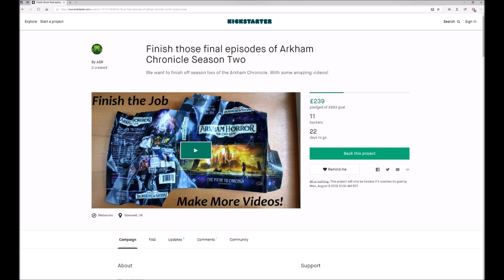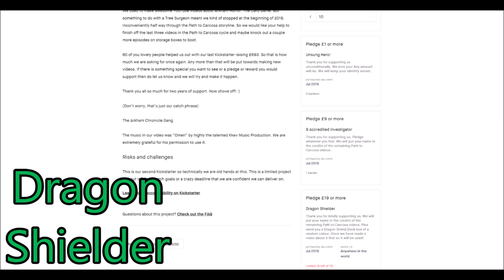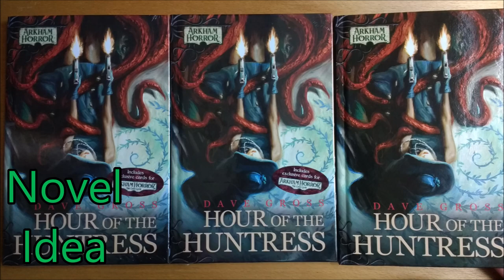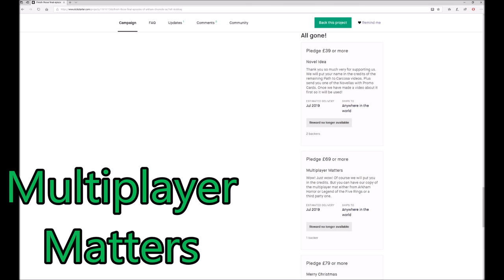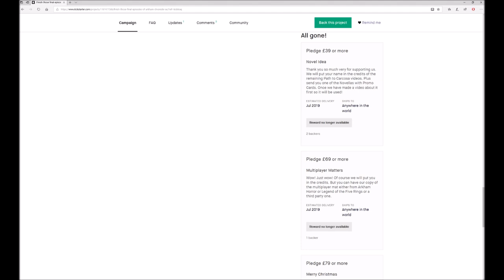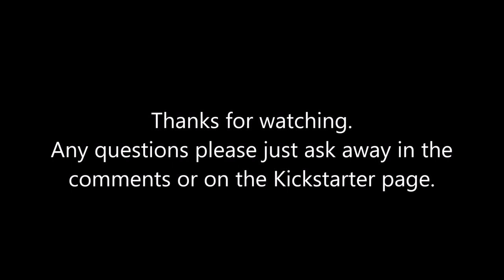NO GAMING CONTENT - Kickstarter Pledge levels explained - Arkham Chronicle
Thank you all for pledging to our Kickstarter.
Here is some more detail about each of the reward levels so there is no confusion. Any questions just ask away!